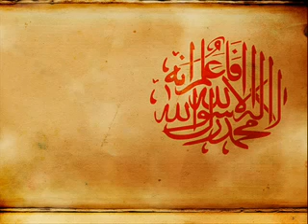Meshary Al Arada - Ashku ila Allah (without music)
Meshary Al Arada - Ashku ila Allah   - chant islamique -nasheed without music , sans instruments